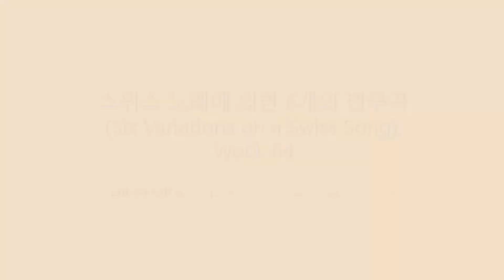[콩쿠르 마스터 2 강의] 베토벤 / 스위스 노래에 의한 6개의 변주곡 (L. v. Beethoven / Six Variations on a Swiss Song, WoO. 64)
베토벤 / 스위스 노래에 의한 6개의 변주곡
L. v. Beethoven / Six Variations on a Swiss Song, WoO. 64

강의자(Lecturer): 박진희(Jinhee Park)

한세피아노페다고지연구회의 출판프로젝트로 진행된 ‘시대별 콩쿠르 선곡집 [콩쿠르 마스터2]에 악보가 수록되어 있습니다.

* 피아노교수법을 연구하는 한세피아노페다고지연구회는 한세대학교 피아노페다고지대학원의 교수진과 피아노교수학 전공 박사 재학생 및 졸업생이 주축이 되어 만든 단체입니다.